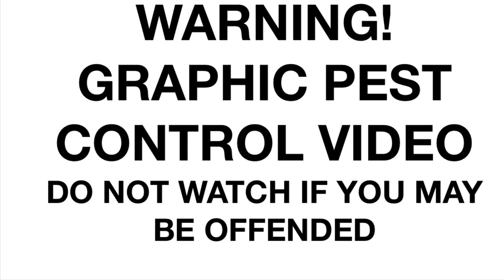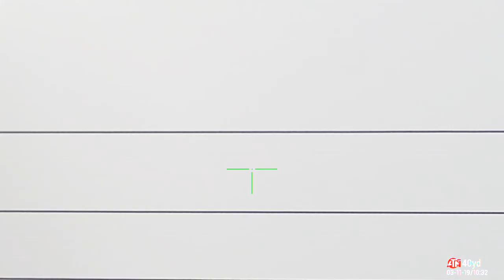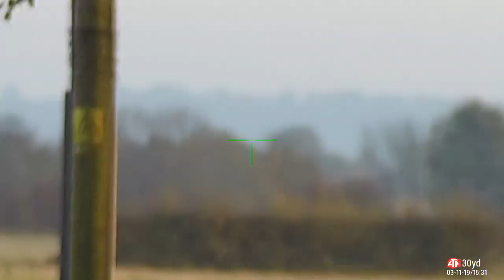#20 Time For Some Rapid Action-Sunday Is Gunday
I had a day out on two of my permissions on Sunday the 3rd of November with my new (22 year old!) Thoeben Rapid in 0.20 Calibre. Such a lovely rifle to shoot I've been after one for a while and couldn't resist when I saw it for sale. I started on the farm in the morning, went home for lunch then had a couple of hours at the squirrels so decided to combine the day into one video. Fitted with the X-Sight 4K it shows it's ability to stand alongside and sometimes exceed any PCP produced today

All things to do with the Rapid here on the new forum

My Kit-
Theoben Rapid 0.20cal
ATN X-Sight 4K
Pellets - JSB Exact 0.20 Calibre